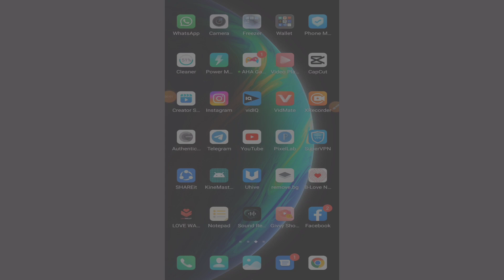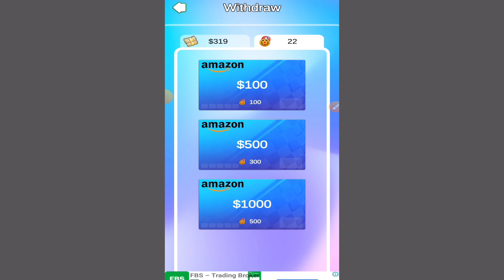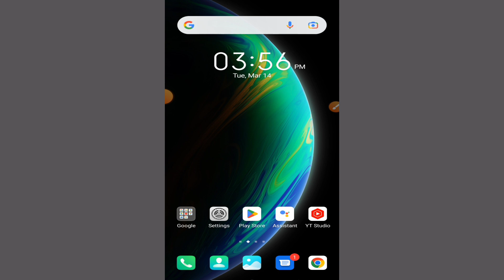Unlimit Emoji Merge Real Or Fake | Unlimit Emoji Merge Withdrawal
Cover Topic..
1 Unlimit emoji merge real or fake
2 Unlimit Emoji Merge Withdrawal
Best Earning Method..

Allah Hafiz